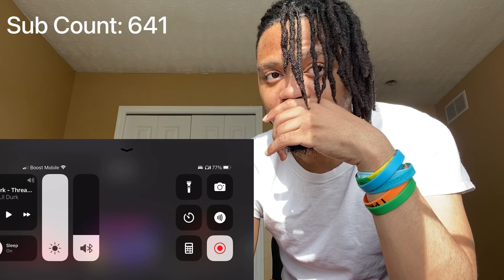Lil Durk - Threats To Everybody (Official Visualizer) REACTION